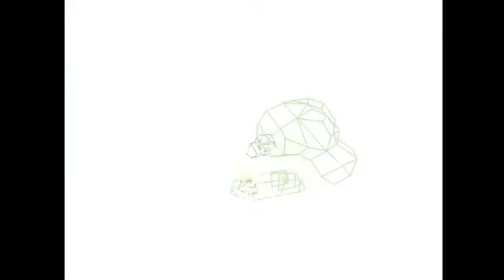DIGIMON WORLD (4) Angry x Fishing x Evolve?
-To hold evolve requirement need to decrese stats so make angry until got flower icon \ fly flying.
- Greymon evolve requirement so tricky:
atk 100 def 100 speed 100 brain 100, weight 26 disc 90
(atk+def+sped+brain)/4 = more than stats brain if not will evolve to centarumon
- Black trout is mojyamon item with effect boost all stats +1.
Reapeat feed with b trout until stats requrement + disc + weight to evolve greymon.

DIGIMON WORLD GUIDE 100% ACHIEVEMENT with CHALLANGES
- NO TRAINNING
- NO CHIP
- NO PICK ITEM ON PC
- NO COMMANDS (expt Arena & FINISHHH!!)
- BATTLE RECUITE BASED SAME DIGIMON (ex : agumon v agumon)
- MOJYAMON BITS CHEAT WILL RECUIT

Tell me if u have recomendation for challanges or game.